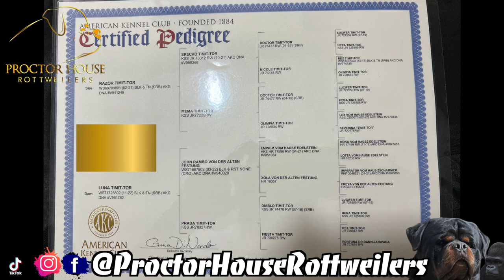THE PIVOT - CHANGE IS COMING SOON VLOG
HOME OF THE DESIGNER GORILLAS